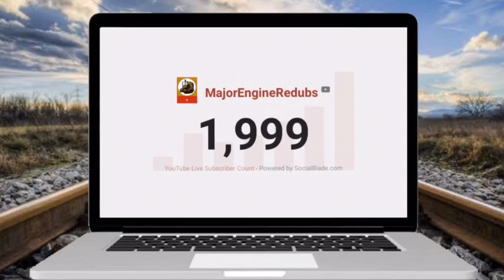2K SUBSCRIBERS! | MajorEngineStudios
You guys are awesome and I look forward to bringing you more content over 2019. The 2K special shall arrive soon. Thanks Again! :D